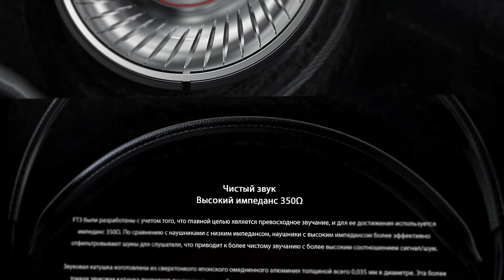ВЗАДВПЕРЕД #2 - Послания в песнях задом-наперед. Фиксики, Рюмка Водки, На Заре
Реклама. ООО "Техпорт", ИНН 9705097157; erid: LjN8K2QEA

Spotify Premium за 99 рублей в месяц! VPN на год в подарок.

Привет! Тут я творю неимоверную музыкальную дичь: играю мемы на укулеле, Батарейку на батарейках, Гориллаз на горилле и Билли Айлиш на Беляше! Кстати, меня Антон зовут 🙂

Сегодня я послушал песни задом-наперед и нашел новые Послания в песнях задом-наперед. Фиксики, Рюмка Водки, На Заре

Стараюсь отвечать на ваши комментарии и определенно все читаю, так что пишите что думаете и что хотели бы чтобы я сыграл 🙂